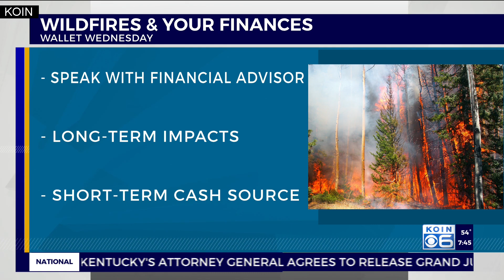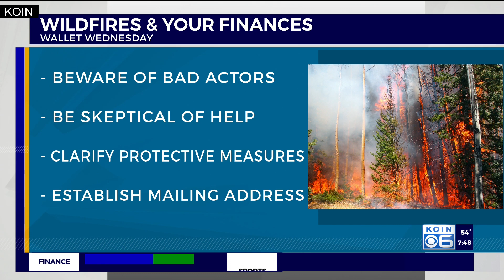Wallet Wednesday: Advice for wildfire victims returning home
Executive Vice President at Ferguson Wellcam Capital Management Mary Lago joined AM Extra and provided five things to consider for fire victims.